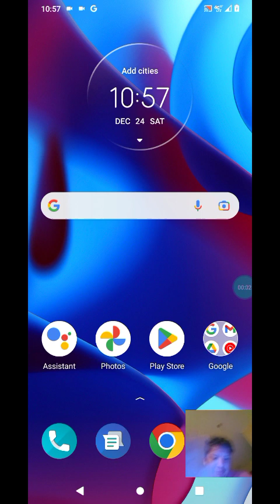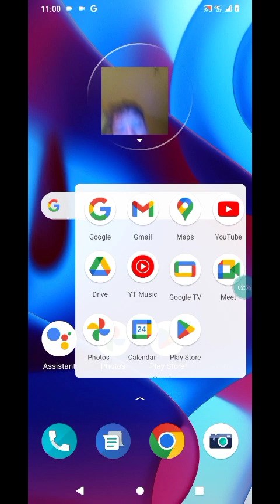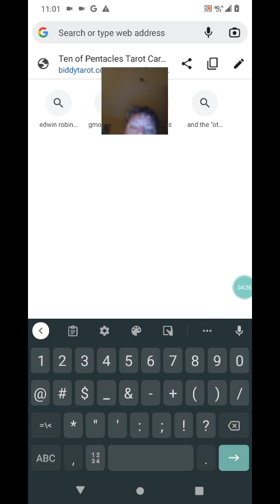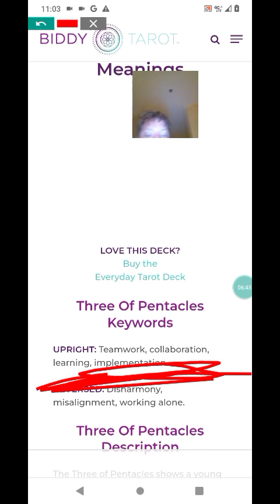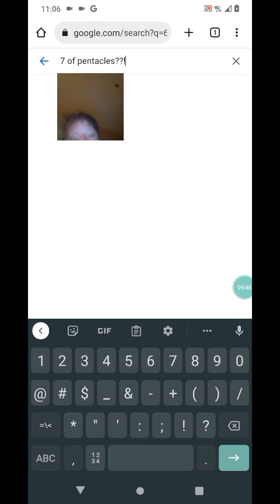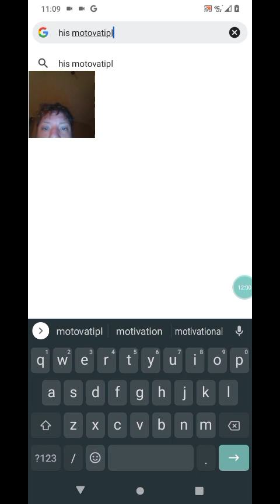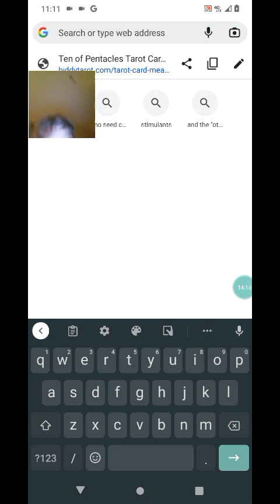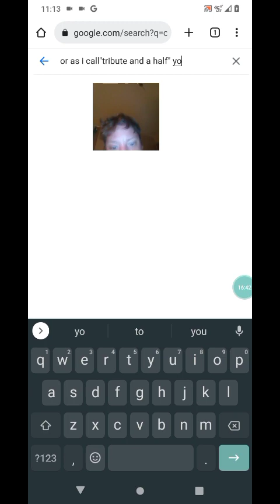I apologize about our sponsors...